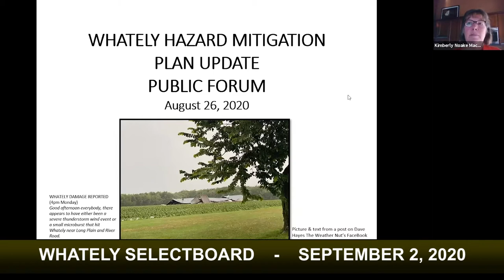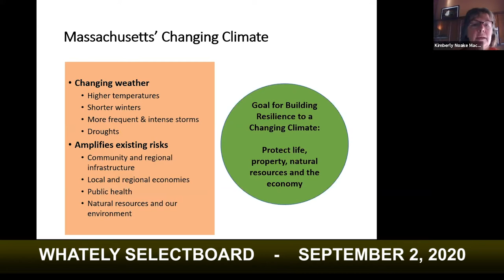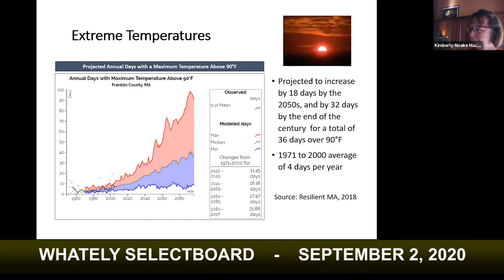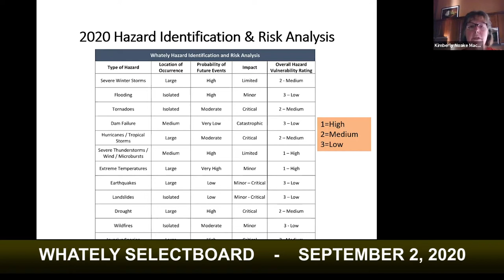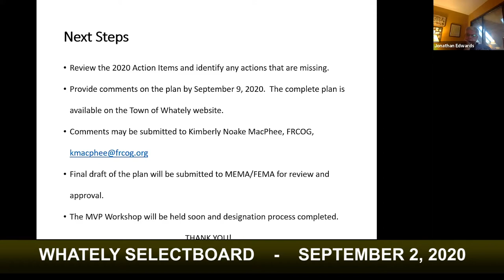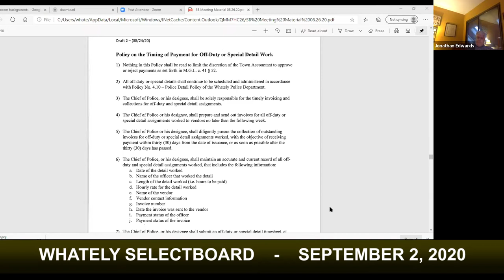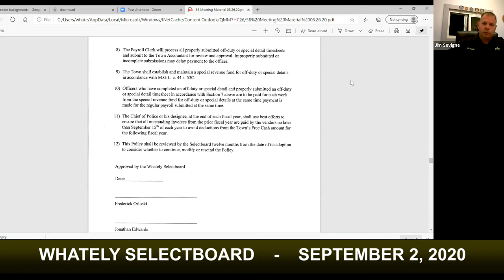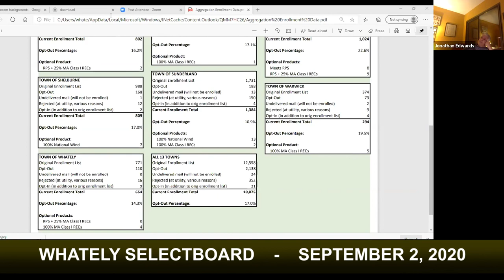Whately Selectboard - September 1, 2020